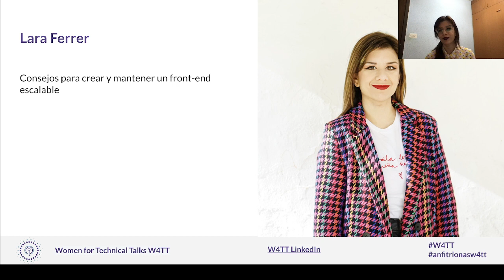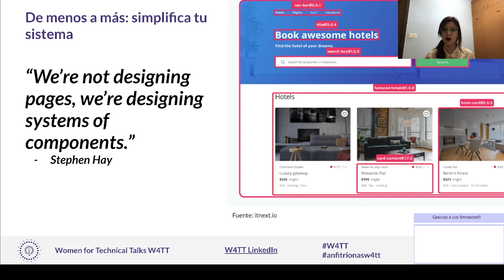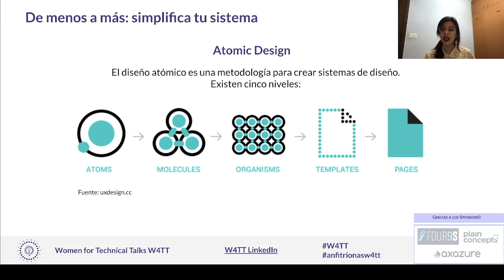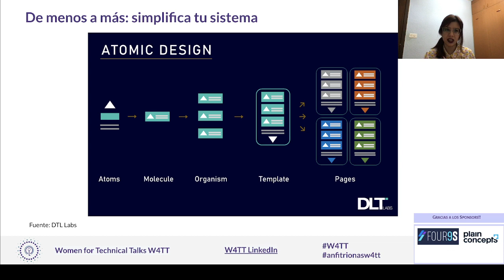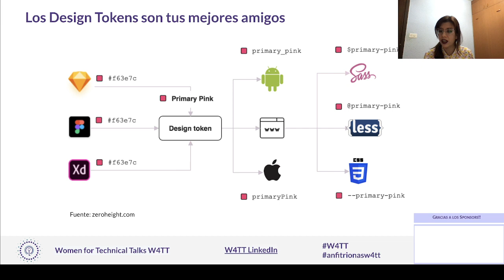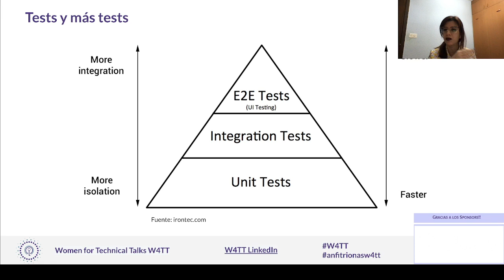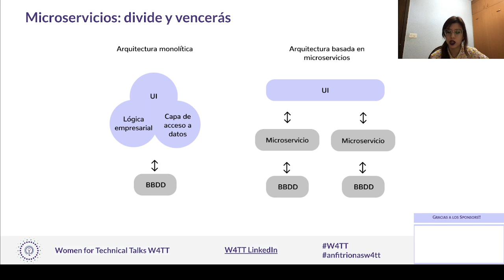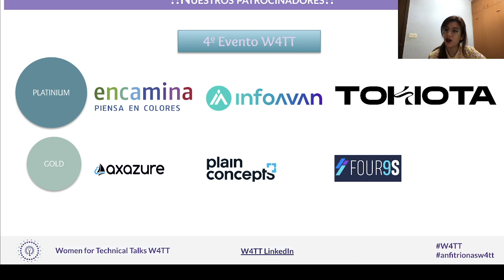W4TT Evento Anfitrionas 4 Track4 03 Lara Ferrer Consejos Crear Mantener Front End Escalable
W4TT Evento Anfitrionas 4 Track4 03 Lara Ferrer Consejos Crear Mantener Front End Escalable Desarrollo y Datos